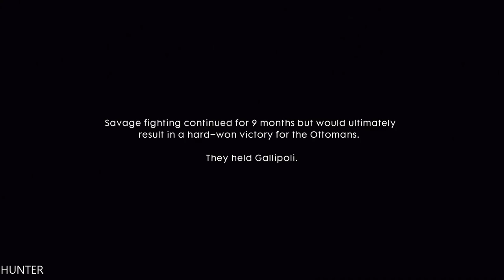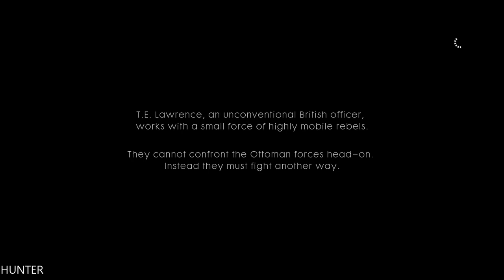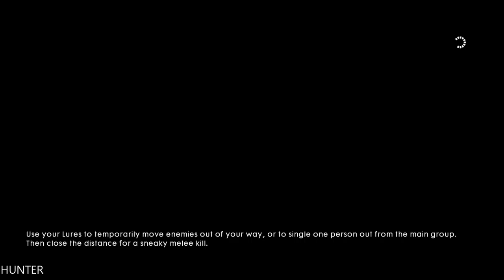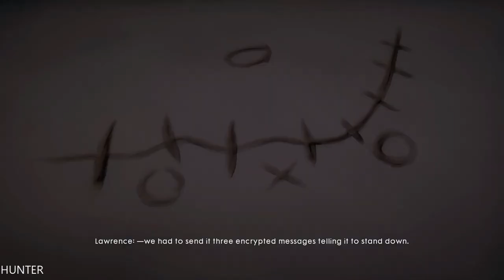Battlefield 1 Single Player Gameplay Walkthrough - Part 9 LETS PLAY (1080p60fps)